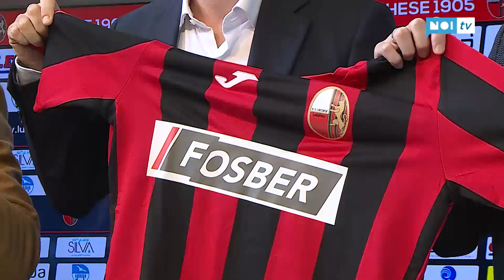La Fosber per un settore giovanile della Lucchese da rilanciare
CALCIO D - La società rossonera ha annunciato l'ingresso della multinazionale Fosber, una nuova importante sponsorizzazione per il settore giovanile che consente di guardare al futuro con rinnovata fiducia. Intanto la prima squadra prepara la difficile trasferta sul campo della capolista Caronnese.
NoiTv